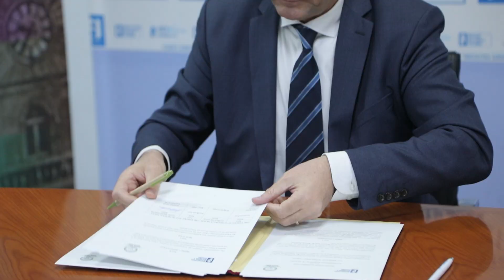UET nënshkruan një marrëveshje bashkëpunimi me Universitetin "Kadri Zeka" Gjilan.